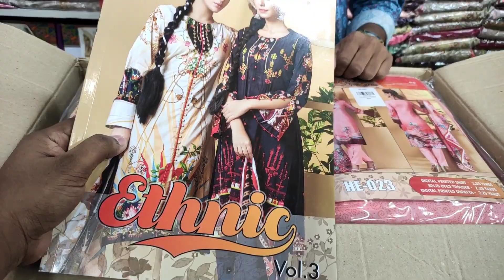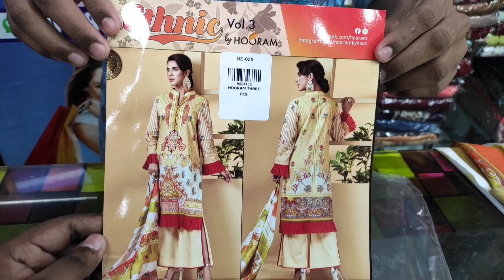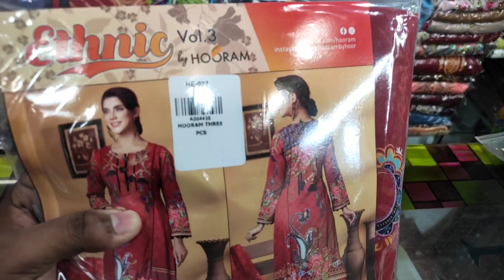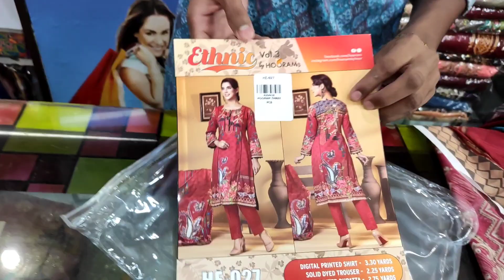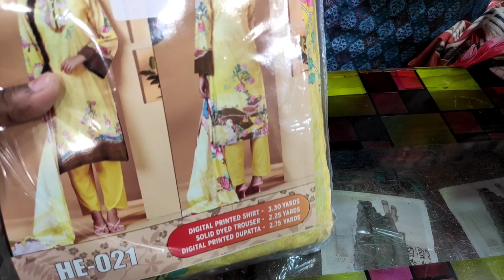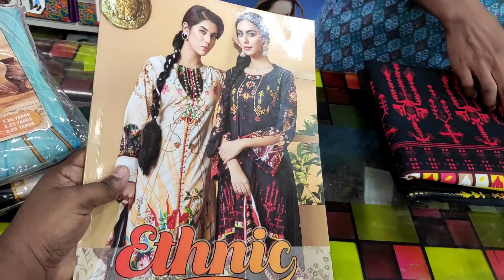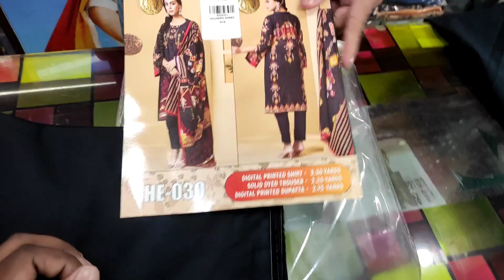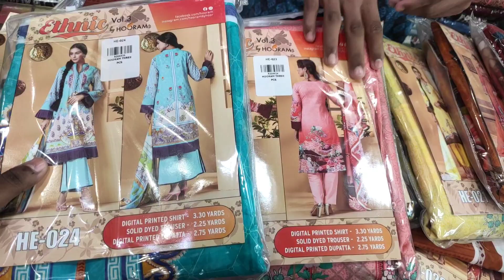Pakistani Mystery box😳Hooram Exclusive Latest collection🎉 কি আছে এই রহস্যময় বক্সের মধ্যে???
Hei guys🥰

Hope you are alhamdulillah well.I am also well by your prayers.this is our official you tube chanal were u can purchase all kinds of Indian Pakistani dress and stitch unstitched boutiques dress.we also provide our dress in wholesale and retail price.

🛒অর্ডারের জন্য যোগাযোগ করুন :

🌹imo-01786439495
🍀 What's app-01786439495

🧔Al-Haj Shalim Reza
Owner/co-ঝর্ণাধারা ফ্যাশন
📞 contact num-

🌻our main branch: Jharna Dhara Fashion

shezan point shopping complex.
shop no-218 2nd floor
Farmget,Dhaka 1215

Assalamualaikum...